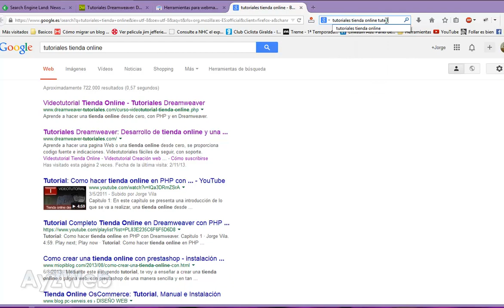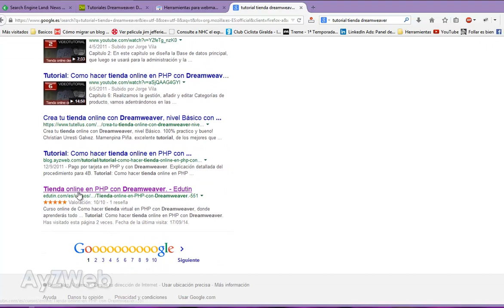Cap 12: Tutorial práctico de SEO y optimización Web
Capítulo 12:
Analizamos los microdatos desde las herramientas de Gogle Webmaster tools. comentamos el tema del Authorship y cómo publicar adecuadamente en Facebook nuestras páginas cuando se comparten

En este curso que se desarrolla desde Noviembre de 2013 hasta Octubre de 2014, a razón de un video mensual, se explica cómo utilizar las técnicas de SEO para posicionar una página en buscadores.

De poco sirve tener una página Web o tienda online si no hacemos un trabajo de SEO intensivo y continuado, para lograr escalar a las primeras posiciones de Google y otros buscadores.

Este curso se basa en los principales 15 Blogs de posicionamiento existentes, incluyendo el de Matt Cutts, de Google, a la vez que se irán respondiendo preguntas de los suscritos, de forma que serán publicadas en los videos posteriores, conforme se vayan creando.

La descripción, la documentación y el temario de lo que se explica en este curso está en:

Jorge Vila.